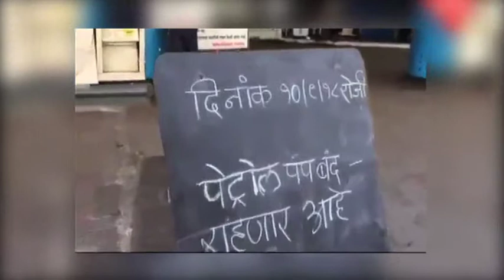BharatBandh, “Congress is the problem, कांग्रेस नहीं चाहिए।”